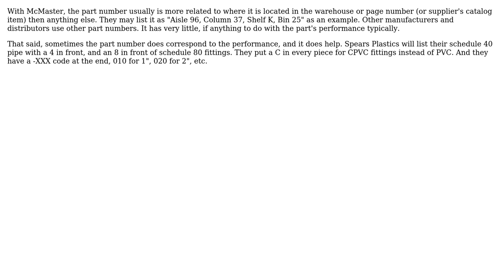Engineering: Difference between a spring's k-value and rate constant?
With thanks & praise to God, and with thanks to the many people who have made this project possible! You are responsible for your own actions.